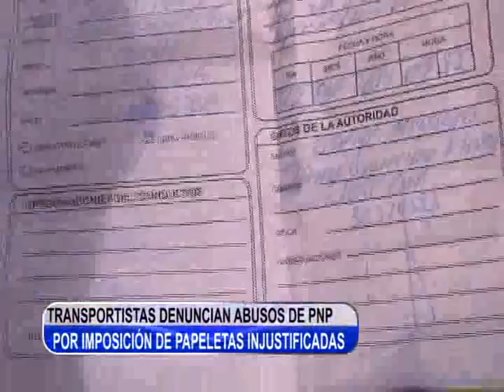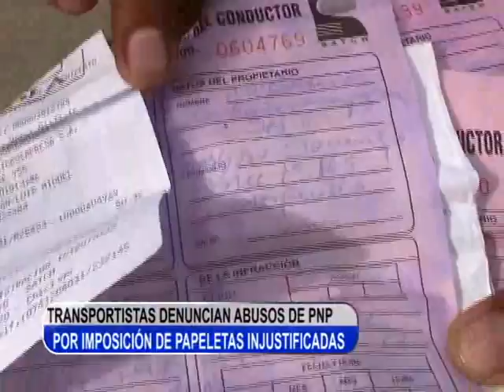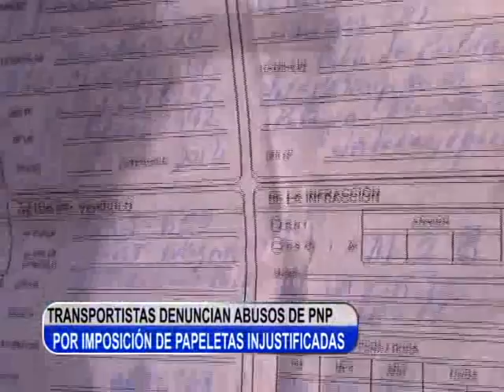TRANSPORTISTAS DE MONSEFU DENUNCIAN ABUSO POR PAPELETAS TLN CANAL 41